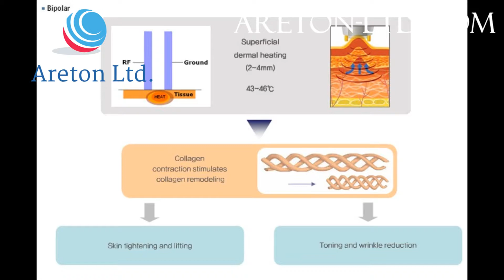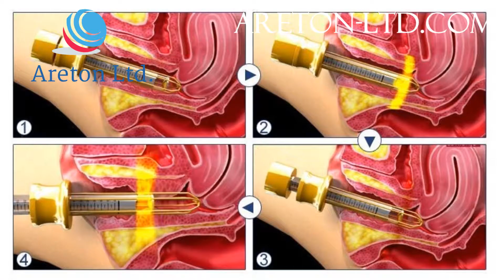poland training 2014 27